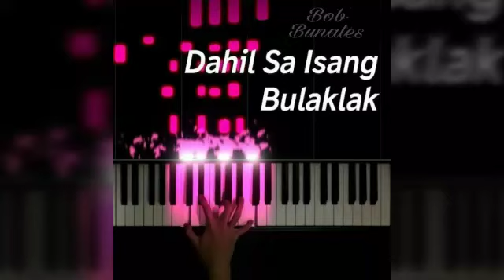Dahil sa Isang Bulaklak(Kundiman)